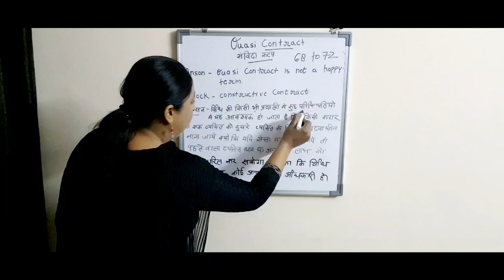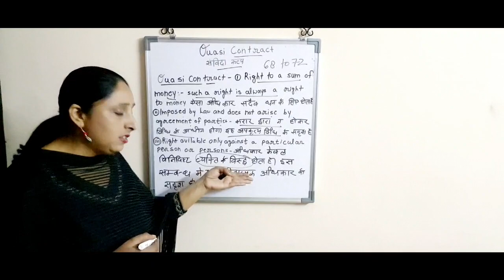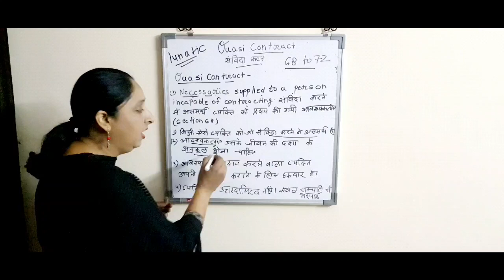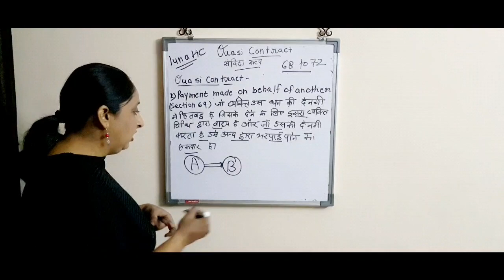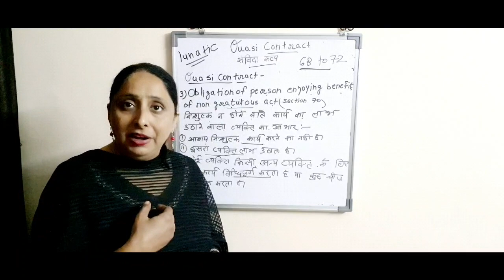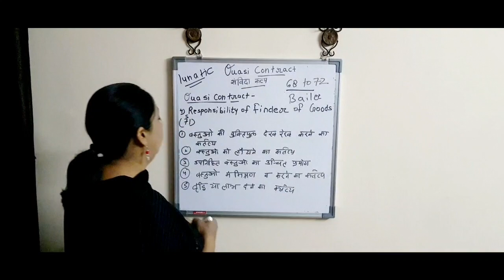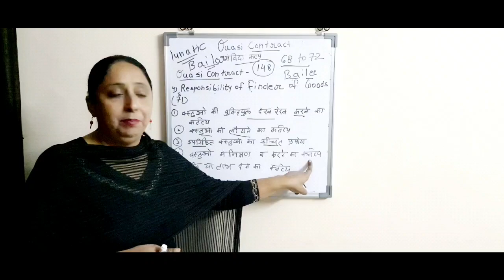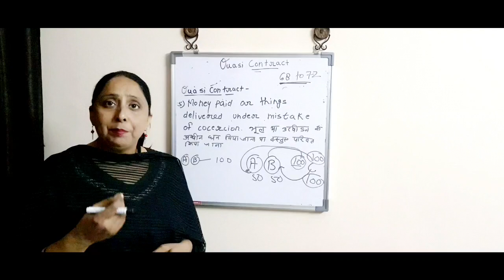Quasi Contracts :Indian Contract Act Dr. Kuldeep Kaur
Quasi Contracts or Certain Relations Resembling those Created By Contracts
According to Anson- it is not a happy term.
According to Pollock it is Constructive Contracts.
Features of Quasi Contracts (1) Right to a sum of money (2)Imposed by Law and does not arise by agreement of Parties  (3)  Rights available only against a particular person or persons.
Quasi Contract related to Section 68 to 72.
(1) Necessaries supplied to a person incapable of Contracting section 68 the word Necessaries has been used here in a technical sense.
(2) Payment made on behalf of another, Section 69
(3) Obligations of person enjoying benefits of non gratuitous act section 70
Case Damodar Mudaliar vs Secretary of State of India 1894 Madras 88- In this case the Government effected repair of a tank which irrigated 11 villages. Some of the irrigated villages belonged to Zamindars who enjoyed benefits of the said repairs it was therefore held that they were liable to pay their contribution towards the repairs of the said tank.
(4) Responsibility of Finder of Goods section 71. This topic has been discussed in detail in the chapter, entitled Bailment the duty of bailee; 1.duty to take reasonable care of goods 2 duty to return goods 3 duty not to mix his own goods with the goods of the bailor 4 duty of bailee to pay increase or profit from goods bailed .Once the finder of goods belonging to another take the goods into his custody, he is treated under law as a bailee and section 71of the Act imposes upon him the same responsibility as of a bailee. (5) Money paid or things delivered by mistake or under coercion section 72 must repay or return it.